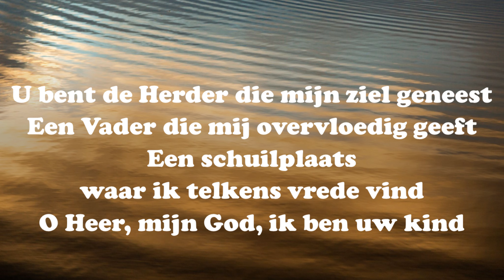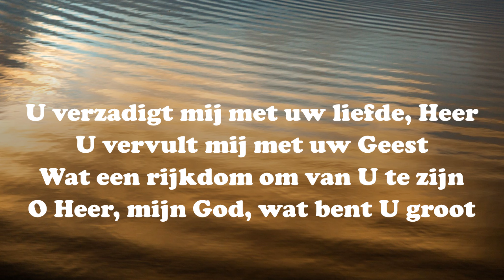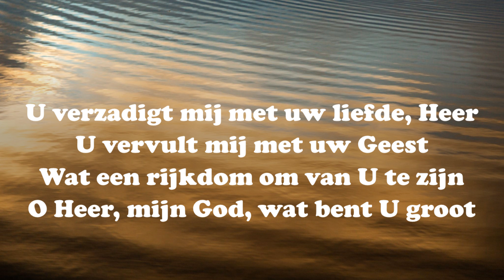Opwekking met tekst 372 U verzadigt mij